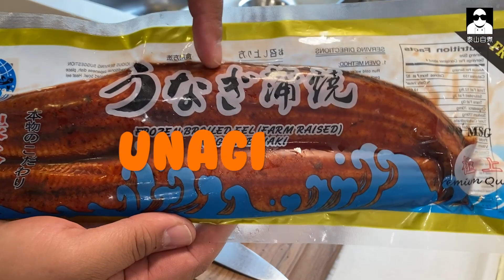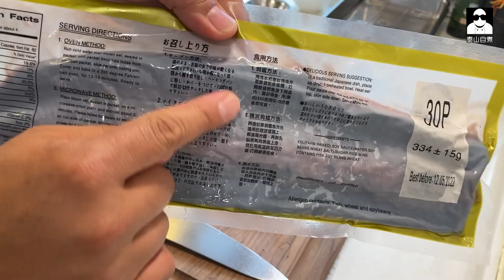[$88 vs $288]急凍鰻魚大比拼 unagi vs unagi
急凍鰻魚大比拼！
$88蒲燒 VS $288白燒！
究竟邊條會勝出呢？

BONUS: 教你自製蒲燒汁！

Japanese Soy Sauce 日本豉油 100ml
Mirin 味淋 100ml
Sake 清酒 60ml

For baking the unagi
Hojicha Leafs 焙茶茶葉 1/3 cup